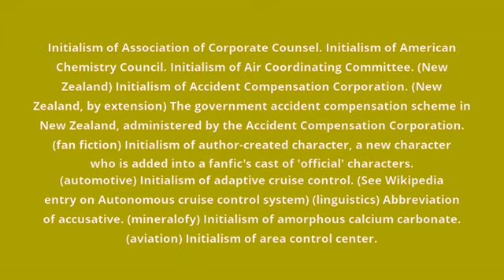what is the meaning of ACC